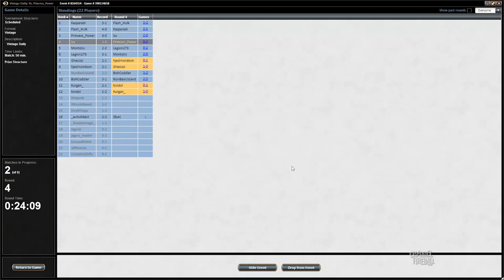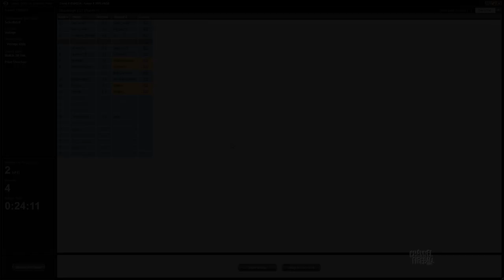Channel LSV - Vintage Remora (Match 4)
LSV dives back into Magic's most powerful format with a control deck built around a very powerful 1-mana enchantment!